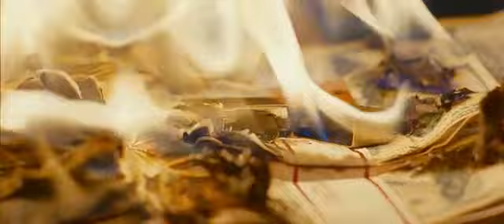Форсаж 5 Быстрая пятерка Русский трейлер 2011 HD